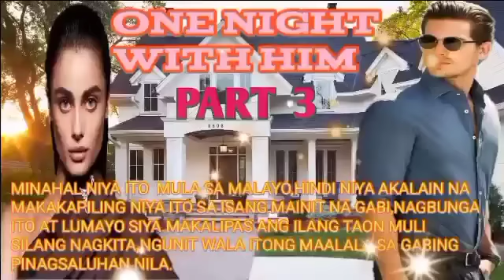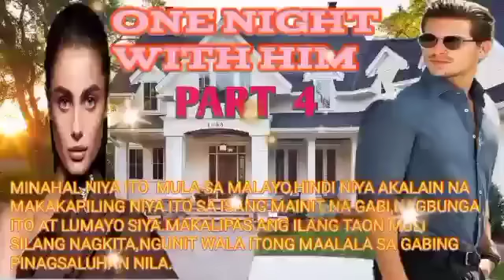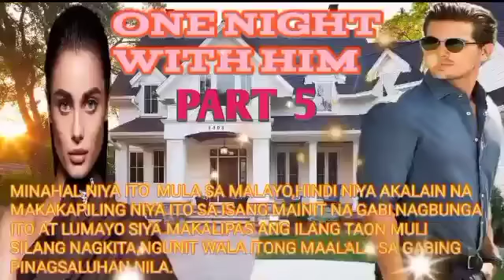FULL EPISODE|ONE NIGHT WITH HIM|MGA KWENTO NI ANGHELINA